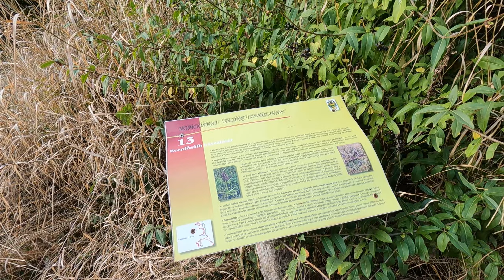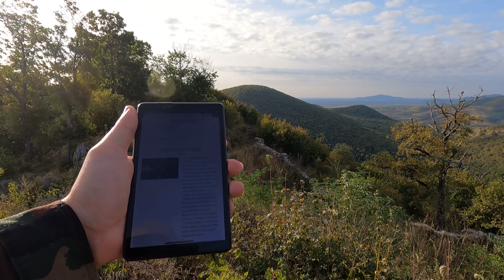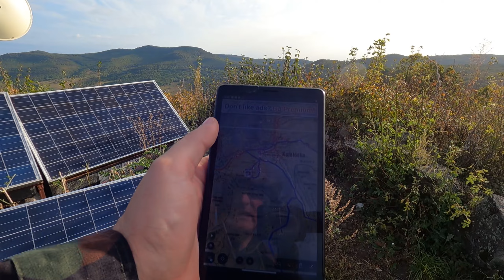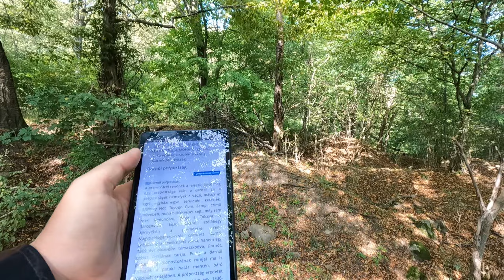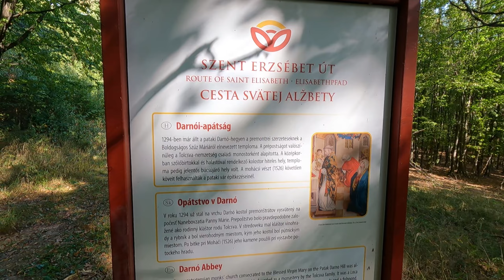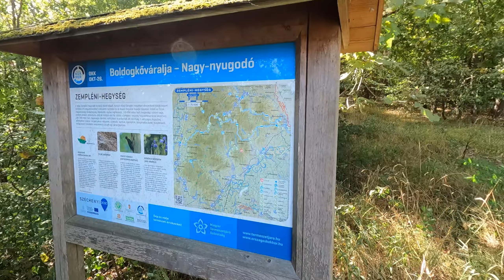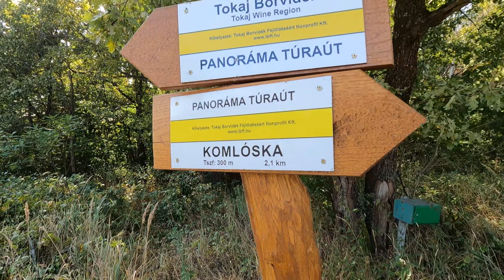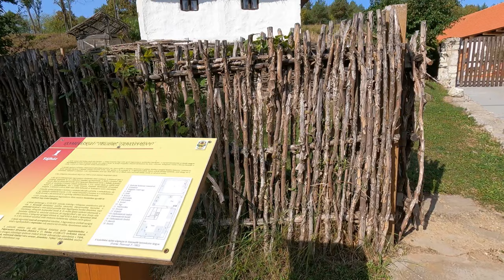Heti egy kötelező. Irány a Darnói apátság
Komlóska - Pusztavár - Zsidó-Darnó - Pap-Darnó - Nagyasszony - Darnói apátság - Komlóska